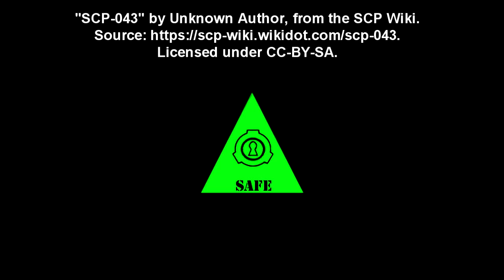SCP-043 The Beatle - The Anomalous The Beatles "The White Album" Vinyl record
SCP-043 is an anomalous vinyl copy of "The White Album" by The Beatles, however, upon closer inspection, the record has no grooves. In spite of this, the record will play from start to finish regardless of the starting position of the needle.

Table of Contents:
00:00 Introduction
00:10 Special Containment Procedures
00:35 Description